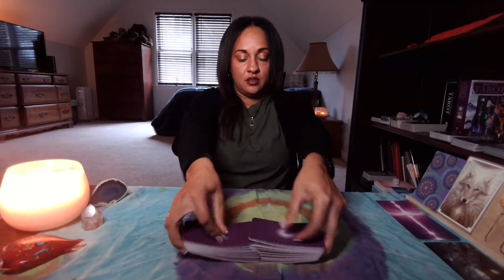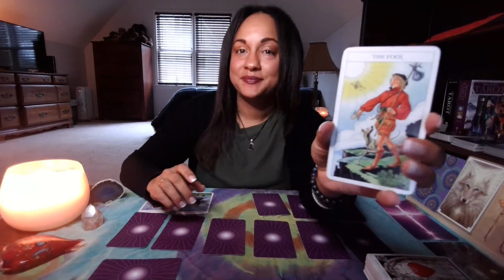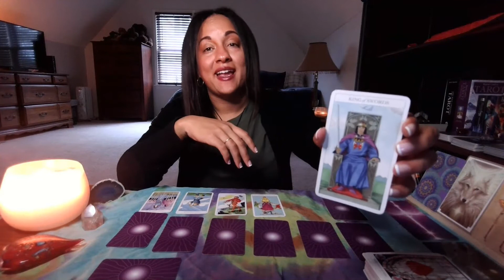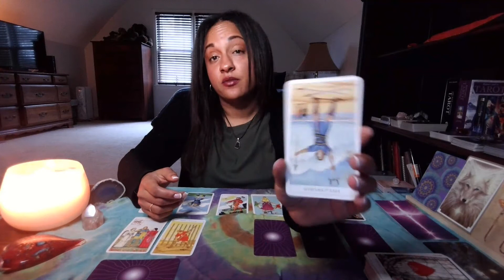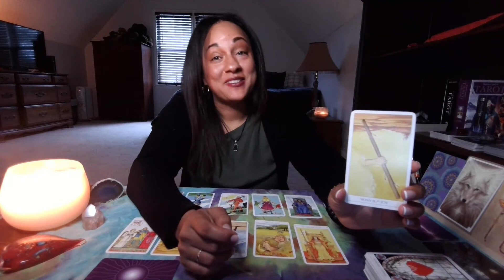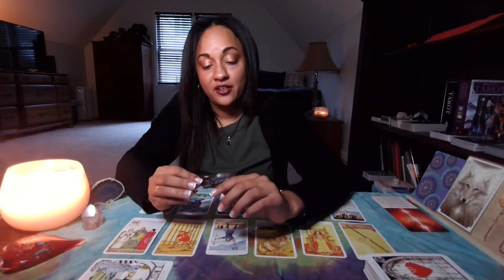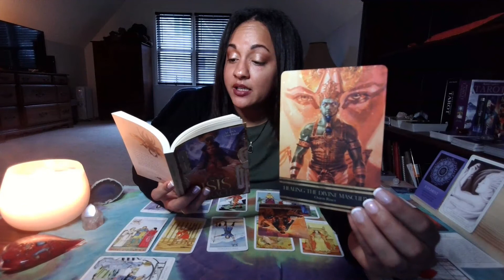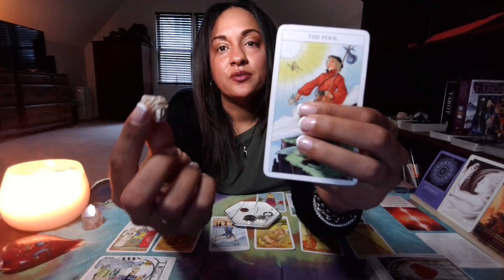LEO - leo / "Be The Fool. You Will Be Changed Forever." / NEW YEAR FORECAST / JAN 2021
LEO, you are changing forever, and for the better.

I hope you enjoyed the messages for your New Year Forecast. I appreciate and welcome all your Likes, Shares, and Subscribes! I do try to reply to all of you - it also helps me connect with your energies! Love and light xx

Reader: Ebony Wilson @iamebonywilson

SOCIAL CHANNELS
White Crow Tarot

Thank you for your positive engagement with the channel. Likes and subscribes are but one of simplest ways to show appreciation to the channel if any messages resonated with you, but of course, if you would like to donate to the channel to support my efforts to bring you more readings, please click on the following link:

What you give in energy, I return back! ❤️️

PERSONAL READINGS
Coming Soon!
DICLAIMER: For legal purposes, all videos are general readings, not one-to-one readings. Viewers are solely responsible for how they interpret the readings and White Crow Tarot takes no responsibility for individual viewer interpretation or action. Not to be used in place of professional advice whether legal, medical, business or financial; Please seek a legal professional for these areas.